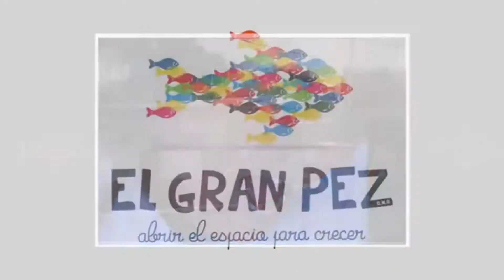El Gran Pez ONG Proyecto Juguemos 2016! Aprender jugando1